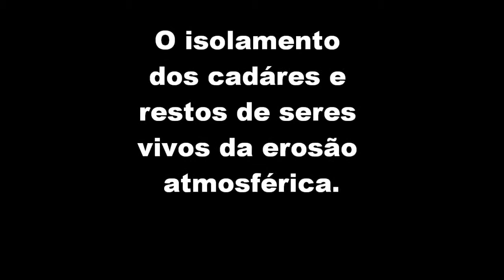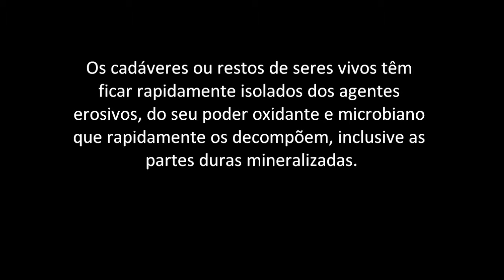Processos de fossilizaçao